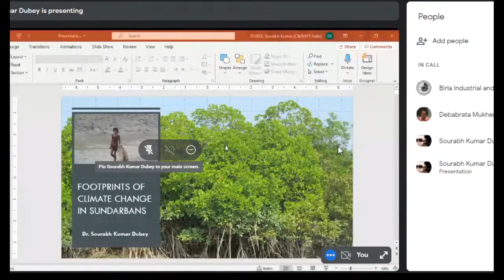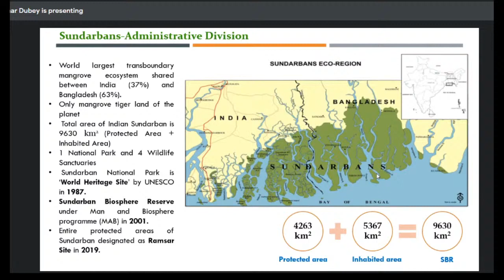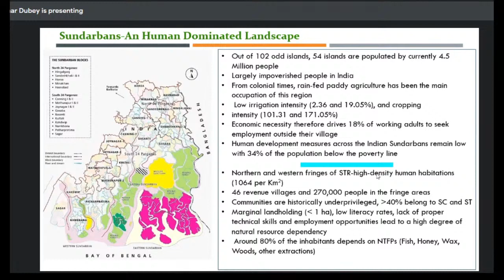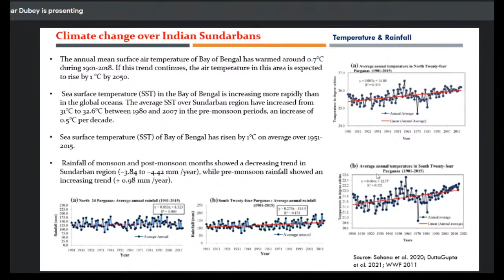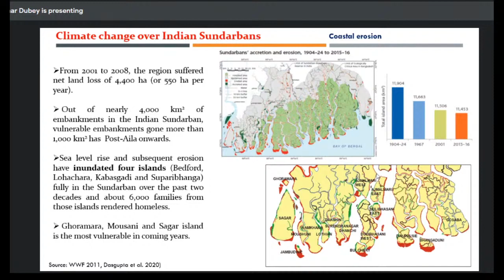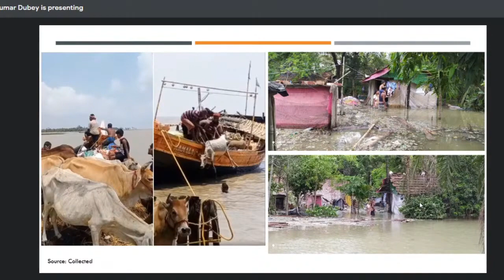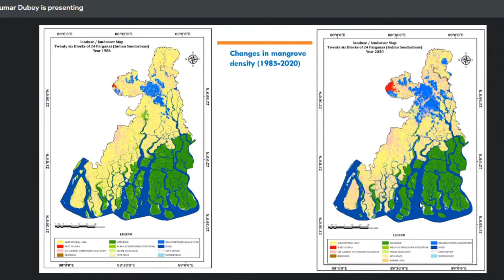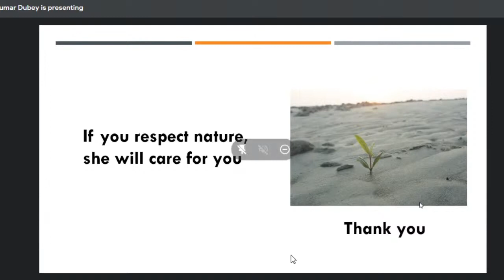Footprints of Climate Change in the Sundarbans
Lecture on 'Footprints of Climate Change in the Sundarbans' by Dr. Sourabh Kumar Dubey, an expert on Indian Sundarban & Institutional Development Specialist, World Bank Project.

Organized by Birla Industrial & Technological Museum, Kolkata, a unit of National Council of Science Museums-NCSM